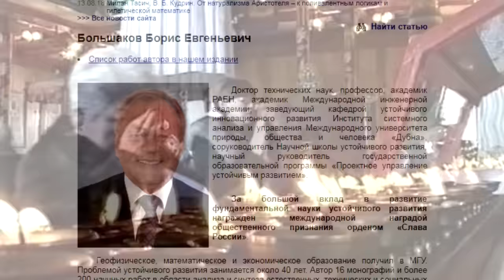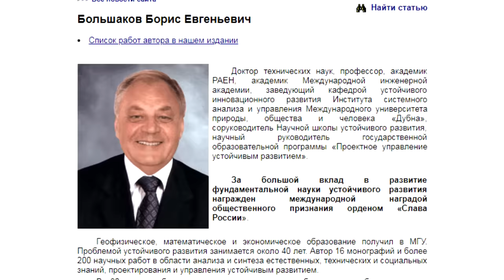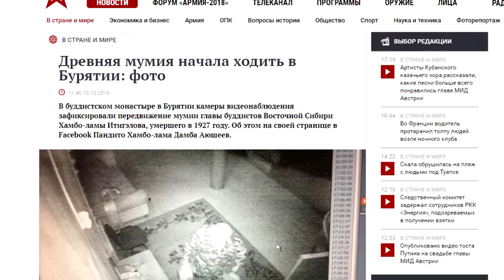ЭТО ПРАВДА? Нетленный хамбо-лама Итигэлов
Нетленность так называемых святых останков в первую очередь ассоциируется с христианством, однако в других культурах мы также без труда отыщем примеры почитания тел умерших, не тронутых естественным процессом разложения. И пусть для буддизма культ мощей, может быть, не так важен, как для христианства, свои святые реликвии в виде нетленных останков имеются и у адептов этой древней религии. Одним из самых популярных не подверженных тлению тел в буддизме является хамбо-лама Итигэлов, который, как утверждают верующие, в 1927 году ушел в нирвану и ныне пребывает в пограничном состоянии между жизнью и смертью, а его останки нетленны. Так ли это на самом деле? Разбираемся в новом выпуске из цикла "Это правда?".